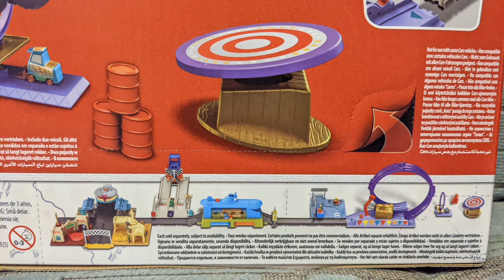THE BEST CARS ON THE ROAD SET SO FAR??